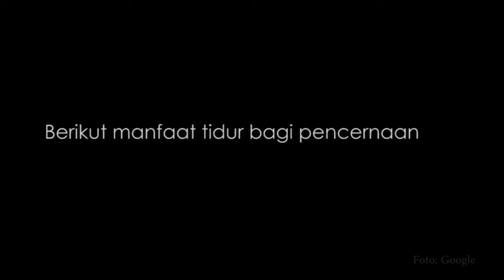Tidur Siang Saat Puasa, Ini 5 Manfaat bagi Kesehatan Pencernaan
Saat Ramadan, tidur siangmungkin jadi salah satu kegiatan favorit banyak orang. Tidur yang cukup yang juga bisa membantu kita lebih segar dan mengembalikan stamina.